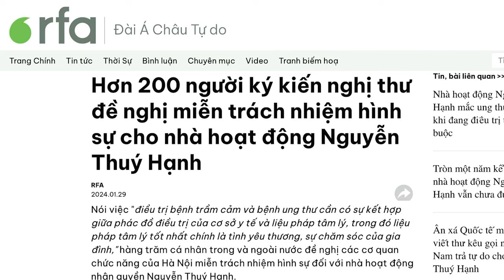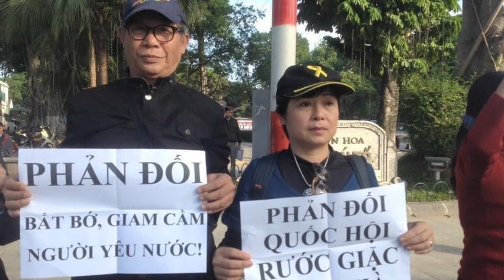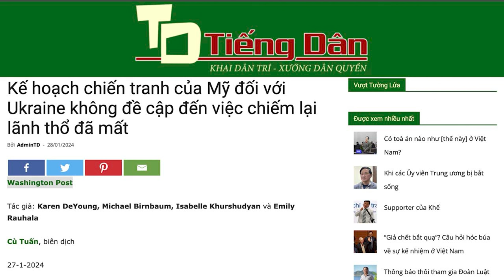Hàng trăm người đề nghị thả nhà hoạt động Nguyễn T. Hạnh vì lý do sức khoẻ